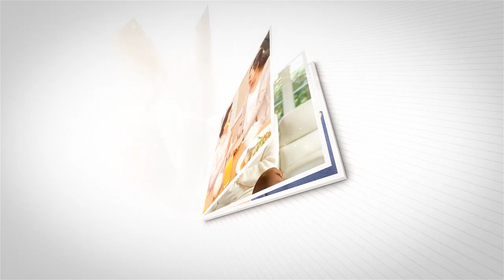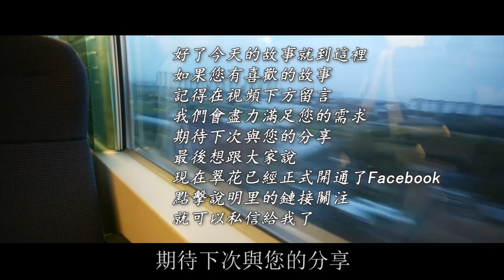見完准婆婆後我果斷不嫁了：“他媽伺候一家五口的樣子 讓我感到毛骨損然！”